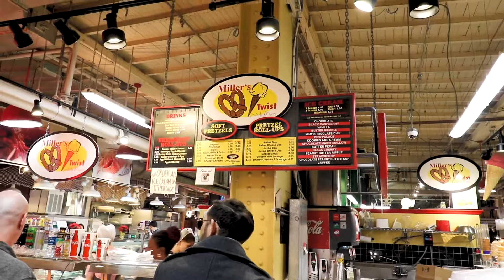VLOGMAS Day 5 & 6 | Reading Terminal | Starbucks Sunday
Vlogmas - Vlogging everyday until Christmas
There will be lots Gym workouts | Coffee | Dope Music

Also Deneen is put in our Home Tye Gunna's music video which is his remake of SZA'S Interlude...Check it out and leave a comment under his video!!!

Welcome Back!

It is the end of August and we ended the month with the 100 squat challenge and our regular every day vlogging. Thank you all who continue to watch as we still continue to find out what works for us and our viewers in this channel. Peace and Love Fully!

Our Music Genius

 SONG-- Wild Flower

VLOG | Iphone XS Max | New Coffee Shop | Family time | Philly